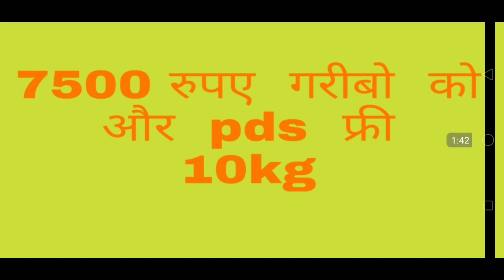लॉक डाउन मे कांग्रेस की सरकार से गरीबों के लिए मांग ||लॉक डाउन मे न्याय लागू हो?